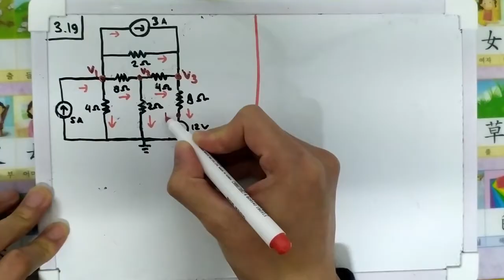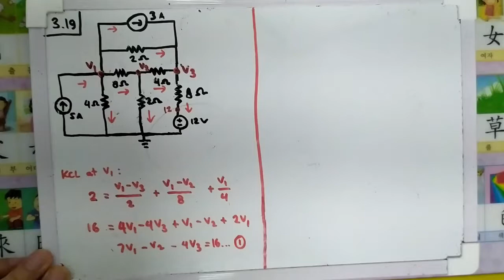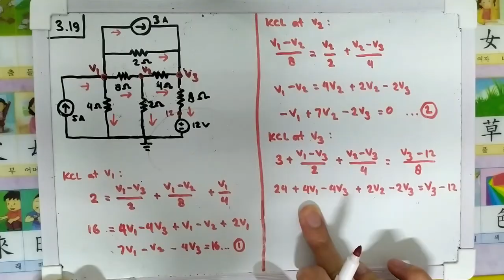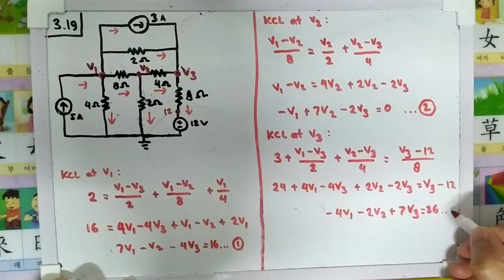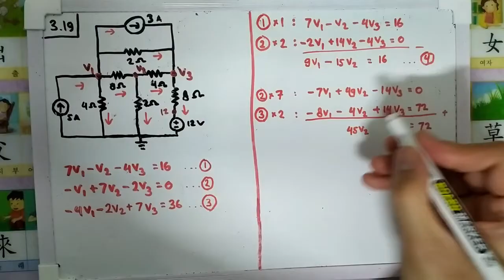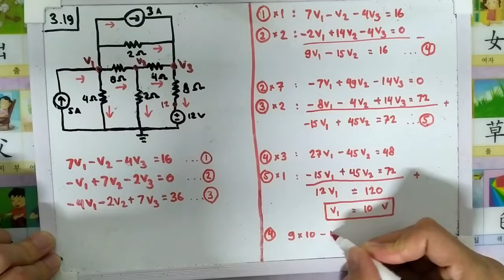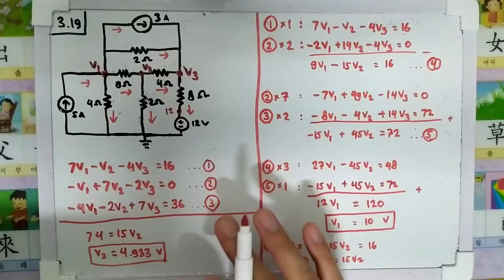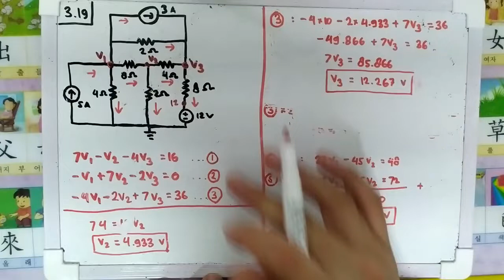Problem 3.19 Sadiku -Use nodal analysis to find v1, v2, and v3 in the circuit of Fig. 3.68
Problem 3.19
Use nodal analysis to find v1, v2, and v3 in the circuit of Fig. 3.68